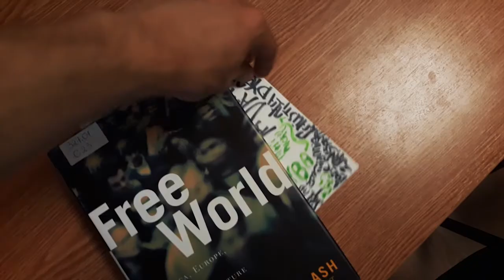што такое вершаформы?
графіку і паэзію спрабавалі інтэграваць і раней - але сёння я распавяду пра тое, як кожны можа рабіць гэта, распаўсюджваць паэзію і атрымліваць задавальненне

вершаформы працягваюць тэму інтэграцыі і пашырэння паэзіі
калі зацікавіла, пачытайце маю нядаўнюю нататку па сабжу на Нашай Ніве

а таксама падпісвайцеся на канал і дадавайцеся ў сацыяльных сетках, калі хочаце бачыць вершы, кароткаметражкі, меркаванні і іншае: